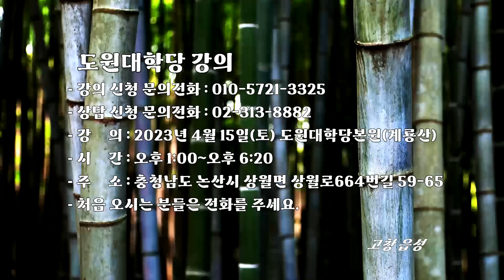1551강 사이비 종교에 빠지는 이유와 종말은? [도원(道圓)대학당 강의]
☞ 도원대학당